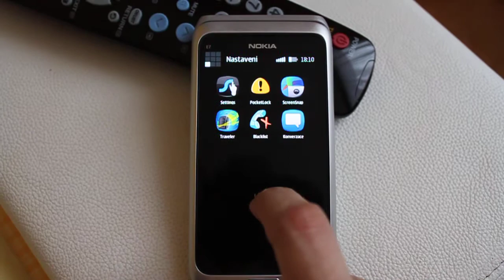Grid Touch pro Symbian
Výborná aplikace pro ty, kterým jsou tři plochy málo. Grid Touch nabízí 9 ploch, je rychlá a plynulá. K bezplatnému stažení je aplikace dostupná v Nokia Obchodě.